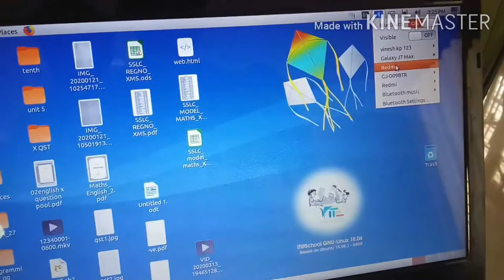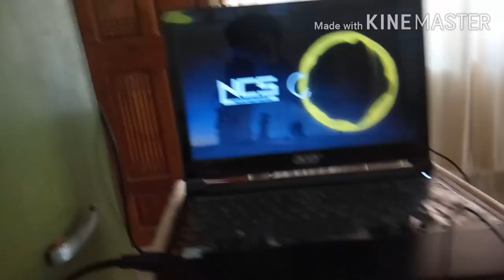Setting home theatre today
Please watch this video in landscape mode